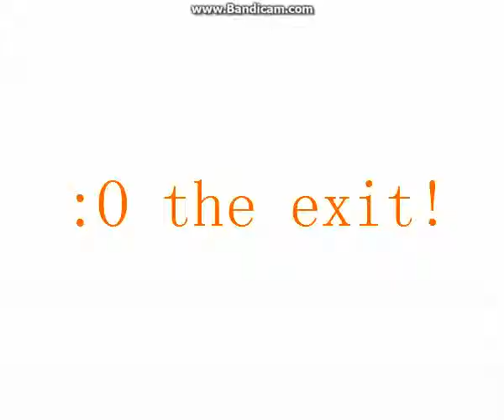Ghost maze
i almost peed my pants